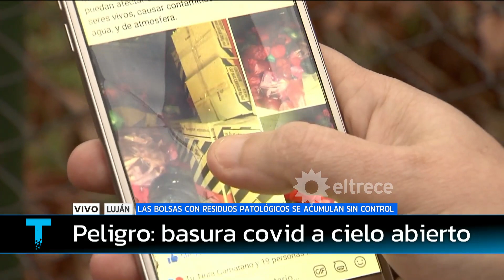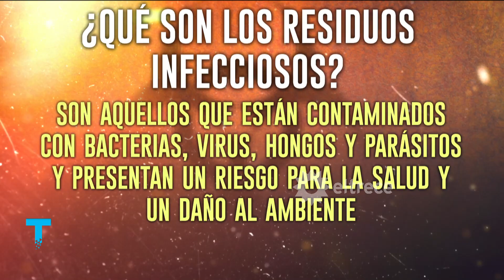PELIGRO: Basura Covid a cielo abierto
Informe emitido el jueves 15 de julio de 2021 en Telenoche.
Gustavo Tubio viajó a Luján y visitó el hospital público porque tienen basura patológica al aire libre, material infeccioso y se acumula sin control en un depósito.